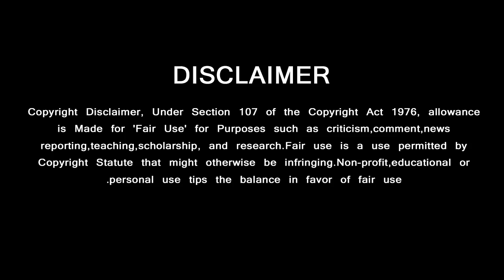Viswasam - Single Track | Ajith Terrific Dance Moment | D Imman | Siva | Thala Pongal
விஸ்வாசம் பாடலை பார்த்து மிரண்ட பிரபலம்

GREEN VISION CHANNEL DOESN'T SUPPORT PIRACY